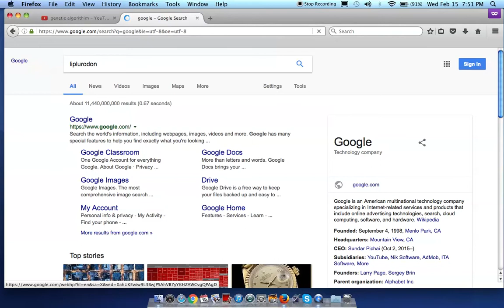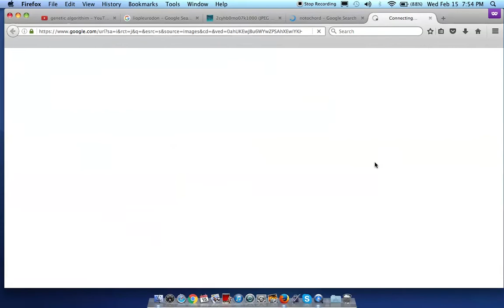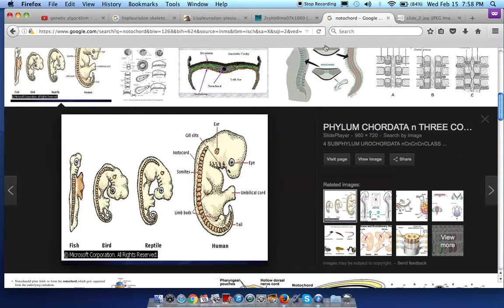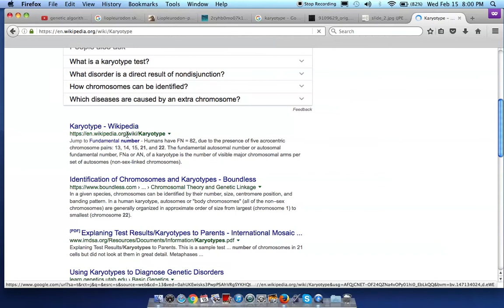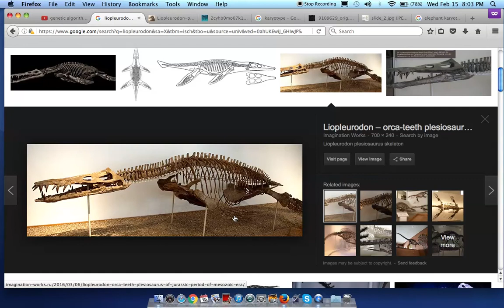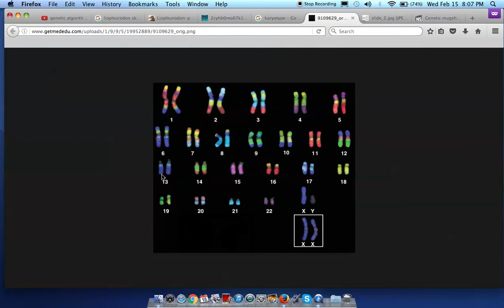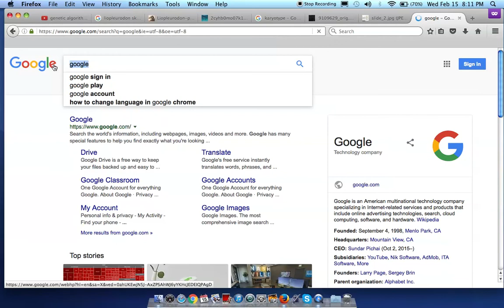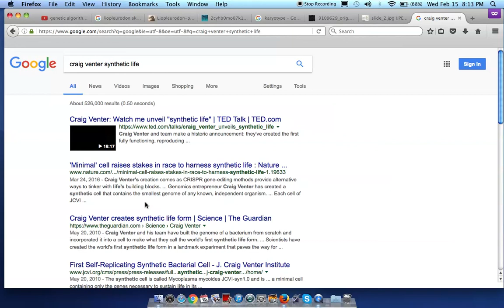Predictive Genetic Algorithim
This was a video response to the genetic algorithm videos you posted. I would like to tell you about my project of combining computer science with genomics.

Is it possible for a computer or Artificial Intelligence to predict genotype based on phenotype?

It was dinner time at home, so please excuse all the kitchen noises.